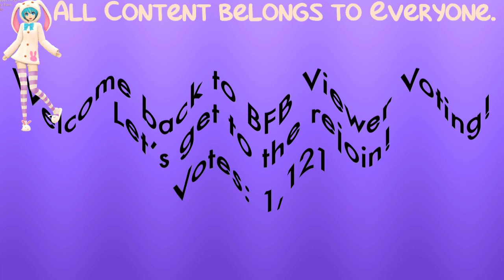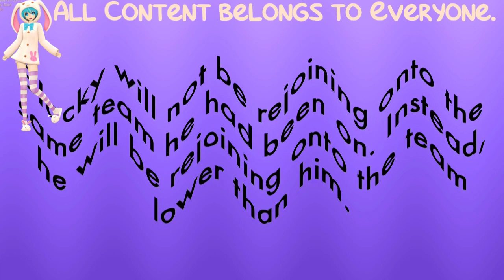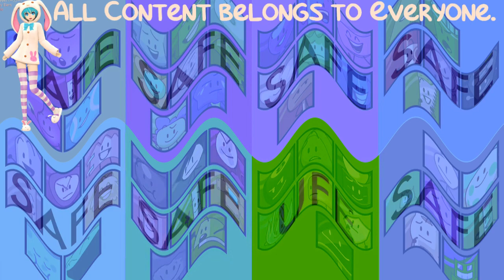(REQUESTED) BFB Viewer Voting Again Part 11 In Crying Squared